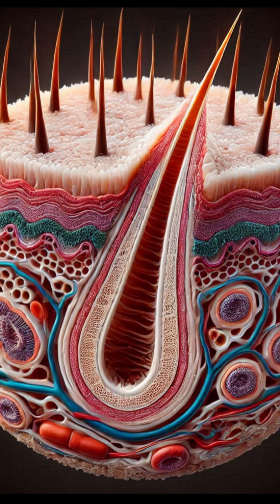Arachnids Live On Your Face!